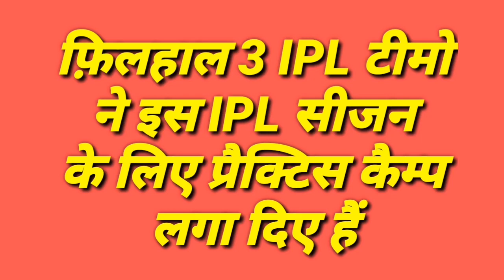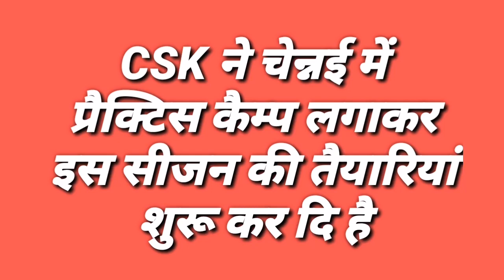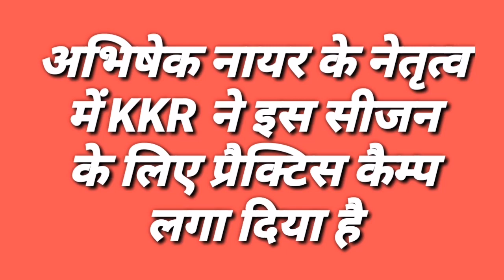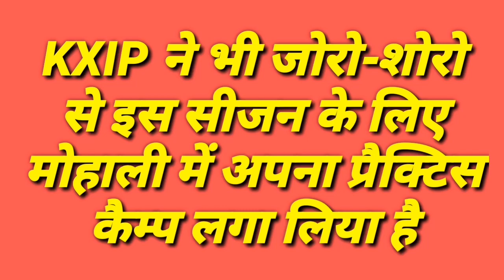IPL 2020 - 3 Big IPL Teams Set Up Practice Camp To Prepare For IPL 2020.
Watch 3 Big IPL Teams Set Up Practice Camp To Prepare For IPL 2020.